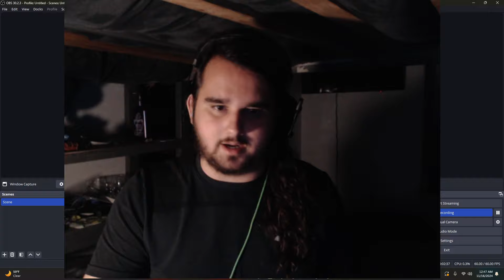Jake Paul beat Mike tyson...